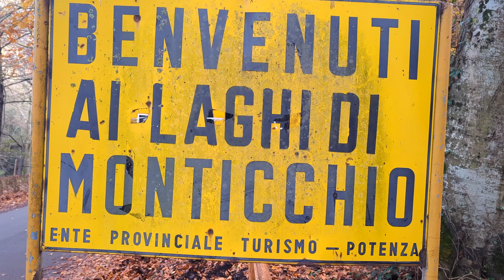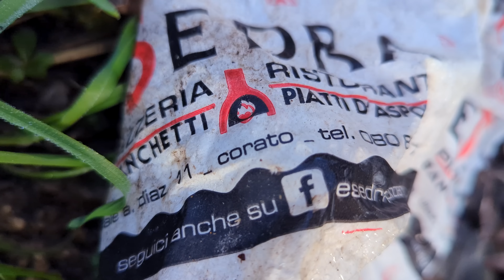TREKKING con il CANE ai Laghi di Monticchio! DELUSIONE ASSOLUTA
Una giornata di trekking con il cane ai Laghi di Monticchio! Approfitto della piattaforma YouTube per denunciare l'accaduto. Trovo assolutamente inammissibile che i sentieri CAI del Parco naturale del Vulture siano completamente bloccati dalla presenza di cancelli artigianali realizzati dai pastori! E come se non bastasse ci piazzano all'interno i cani da pastore! Ma non finisce qui. immondizia a profusione, fracasso dei bar a riva lago...una noncuranza generalizzata che ha devastato completamente questo luogo a dir poco incantevole. Fare trekking, con il cane o no è diventato impossibile se non pericoloso, credetemi! Aiutatemi a diffondere il video affinchè arrivi agli occhi e orecchie degli organi di competenza!!